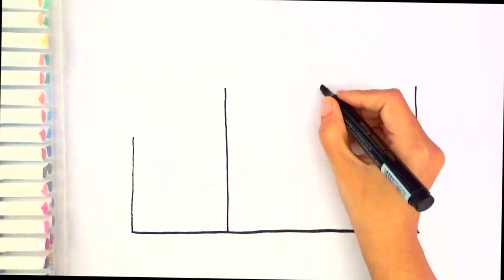House Cross Section Drawing, Painting and Coloring for Kids, Toddlers MINI HOUSE WITH CAR DRAWING